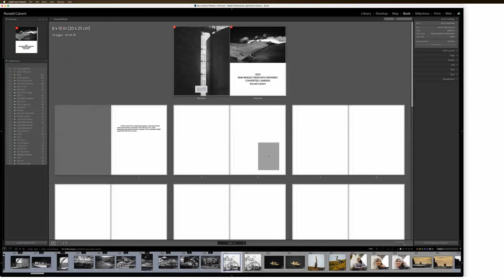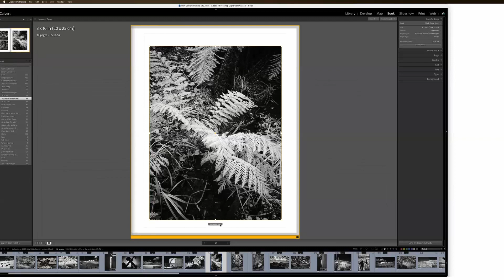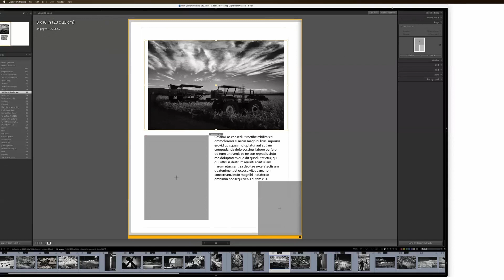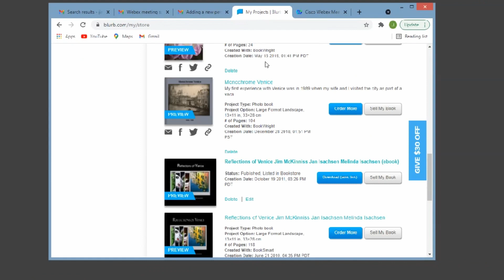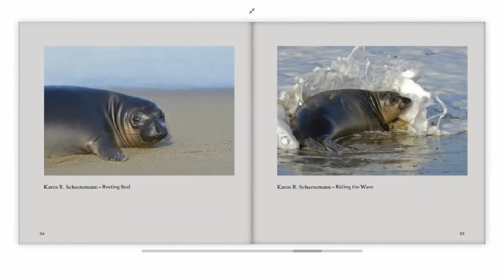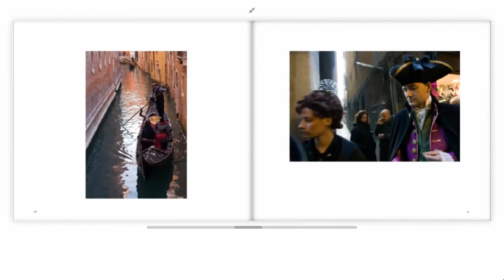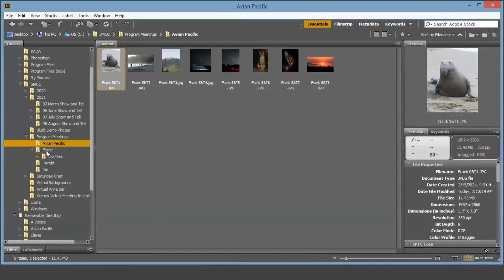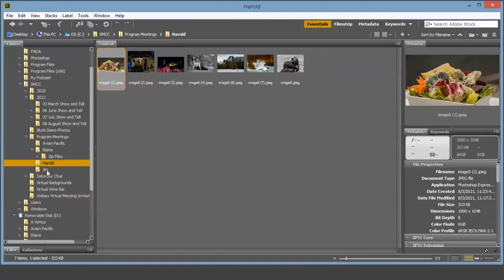SMCC Program Meeting August 5, 2021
This month's meeting we discussed making books.